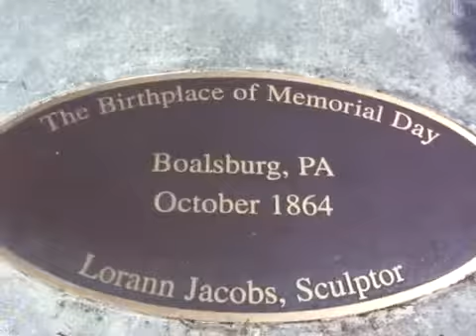Come Take My Hand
Have you felt hand-in-hand, shoulder-to-shoulder the past two years?

"All America stands at the crossroad."

This post and everything on this channel is and will remain non-profit.